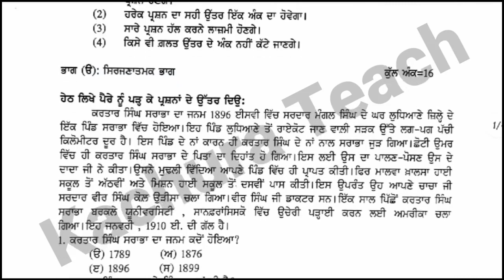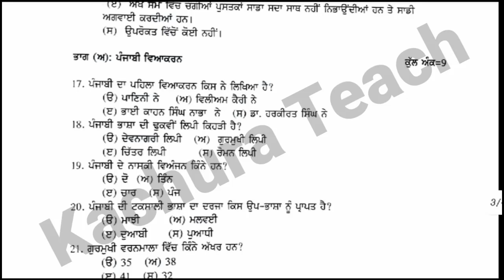10th Class Punjabi B Paper 13 December 2021with solutions|10th Class Punjabi B Paper 13 Dec 2021real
your queries(tags):-salution answer 10thclasspunjabib13december2021withsolution 10thclasspunjabibpaper13decmber2021solution 10thclasspunjabibpaper2021pseb 10thclasspunjabipaper2021fullsolution 10thclasspunjabibpaperwithanswer pseb kteach@kachurateach

10th class Punjabi B paper 13 December 2021 with solutions
10th class Punjabi B paper 13 December 2021 solution
10th class Punjabi B paper 2021 full solution
10th class Punjabi B paper with answer
10th class Punjabi B paper 2021 pseb
10th class Punjabi B 13 December 2021 with solutions
10th class Punjabi B paper 2021 full solution.
10th class Punjabi b 2021 pseb ...
10th class Punjabi b 2021 solution,,,,

PUNJAB

More Features :
1) Saari important books milengi solved video solutions ke saath
2) Previous year papers, Important PDFs, Question Bank
3) Crash Course, Mock Tests, Quiz
4) India's biggest student's community
& much more

3 Crore se zyada bachho ka bharosa!!"

5 july pseb july test solution

12th Pseb Test Answers

From:-
√{Buta}(Kachura teach√)